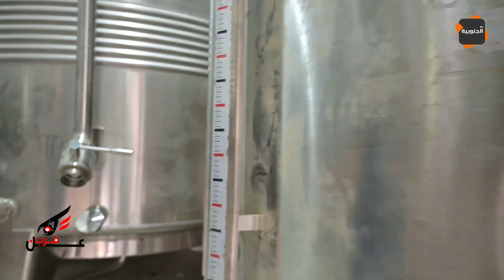تراجع صابة الزيتون و إرتفاع الأسعار .. الأسباب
قناة الجنوبية